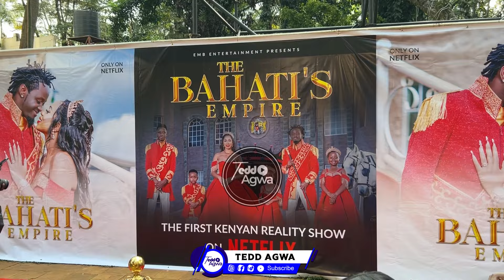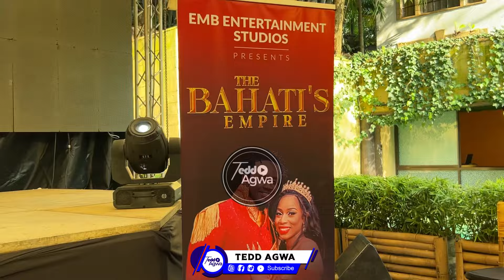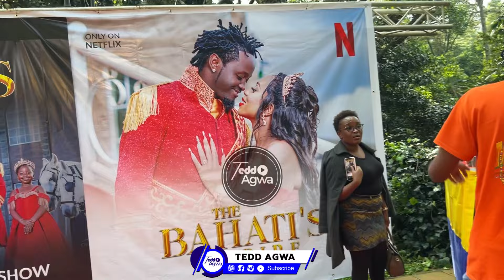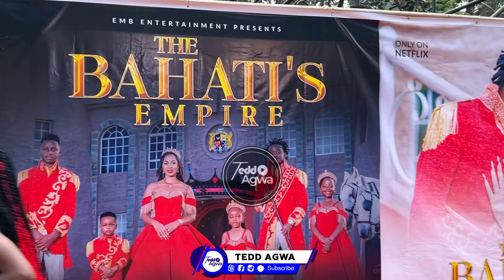Inside Diana Marua & Bahati Expensive Netflix Reality Show Launch🔥🔥